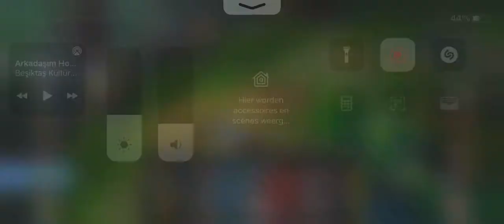League OfLegend LoL Master Yi system no don’t give Penta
Penta kill not denied Master Yi